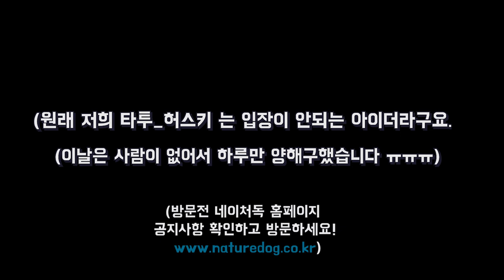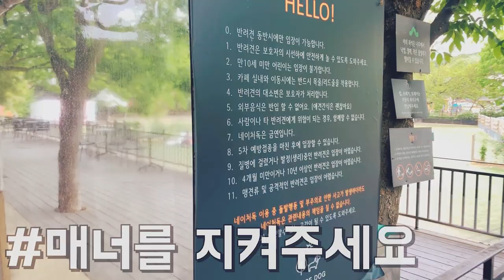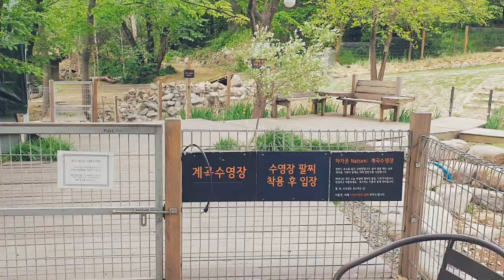유기견이였던 아이 첫산책을 나가면 생기는일!(feat.네이처독)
처음으로 넓은곳을 뛰어다니는걸보니 뭉클. 하네요
앞으로도 산책 자주 나갈게요!!!

아! 저처럼 대형견 키우시는분들은
(방문전 네이처독 홈페이지 공지사항 확인하고 방문하세요!

이해해주신 네이처독께 너무 감사드립니다! ㅠㅠ

[배경음 정보]